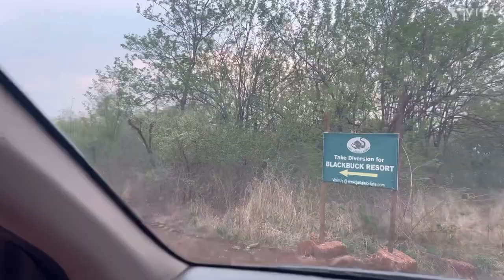Part - 2 in Black Buck Resort | Bidar | Jungle safari | Forest area | Road trip 😊😊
So this is a glimpse of our part 2 stay and good  time spent at Black Buck Resort.

We tried to capture almost everything in this. From food, to cottage, boating and many more. Hope you all like it.

Do support our YouTube venture by your likes, shares and subscribes. Follow us for the part 3 of this trip.